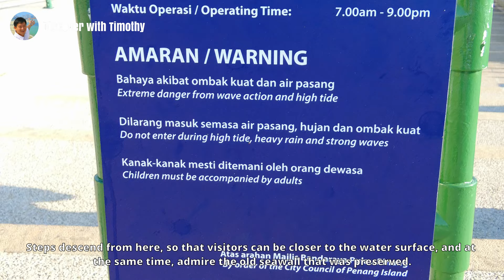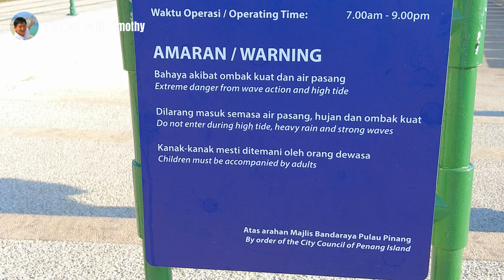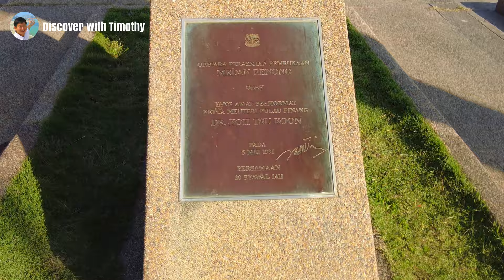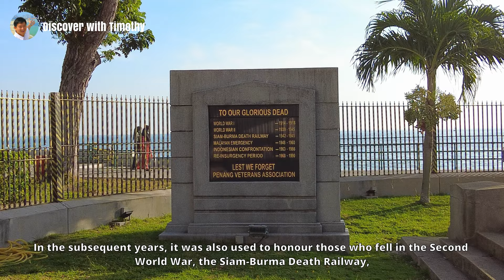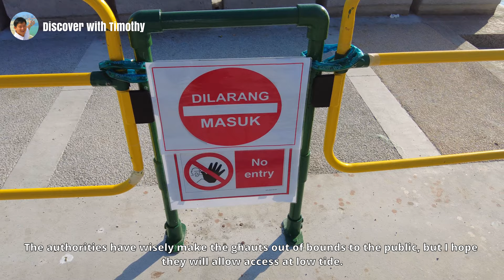ESPLANADE SEAWALL WALKING TOUR PENANG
The Esplanade Seawall is a coastal embankment protecting the Esplanade of George Town, Penang, from coastal erosion. This stretch of coast is prone of erosion, and efforts to prevent the sea from eroding the coastline has been going on as early as 1807. Centuries of stopgap measures, faulty construction, and wear and tear, has caused the Esplanade to develop cavities and holes that endanger public safety, necessitating a complete makeover of the seawall.
On this walking tour, I will take you to visit the seawall, and at the same time, provide you some history about the Esplanade.

STARTING POINT COORDINATES
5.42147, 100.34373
Key the above coordinates into your GPS, Google Maps or Waze, to be navigated to the very spot where I start this walk, and you can use this video as your virtual tour guide, as you explore the Esplanade Seawall.

Fort Cornwallis & The Esplanade: (7:18)